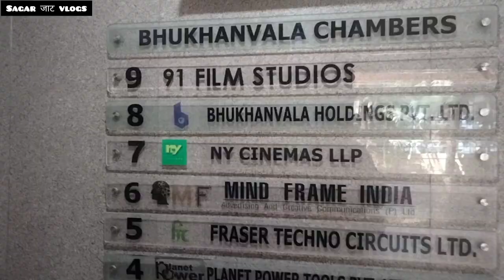Tv serial audition in mumbai Balaji telefilms